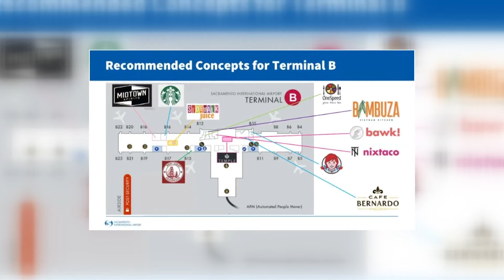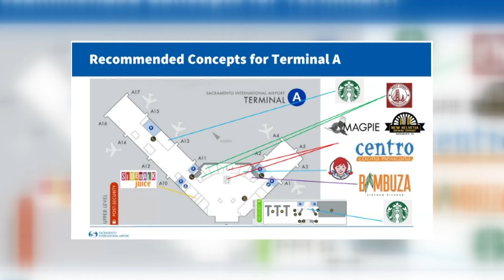Midtown Spirits, Nixtaco, Café Bernardo among new vendors coming to Sacramento International Airport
People flying in or out of Sacramento International Airport will soon see new food and beverage options available in the airport’s two terminals.